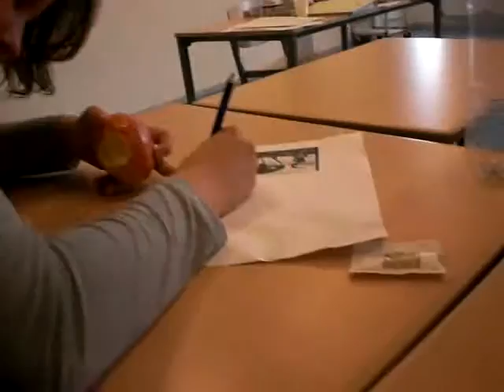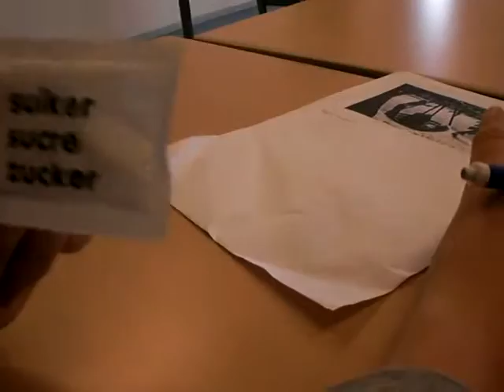Evaluatie vn 26 maart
Laatste flimpj vn vndaagh XD